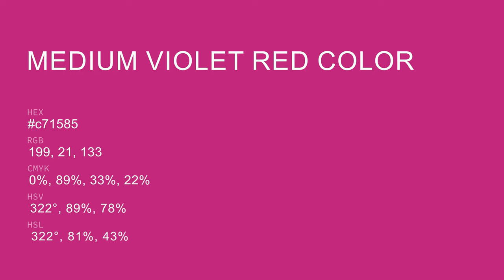Medium Violet Red color c71585 hex color - Red color - Cool color c71585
What color is Medium Violet Red ? c71585 hex color - Red color - Cool color c71585

Hex c71585 Color Code is also known as Medium Violet Red color.